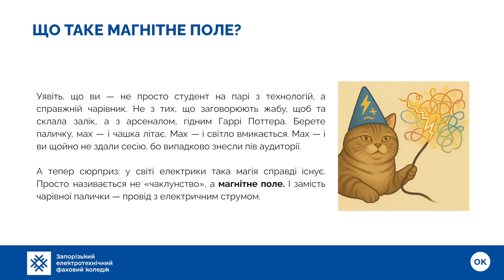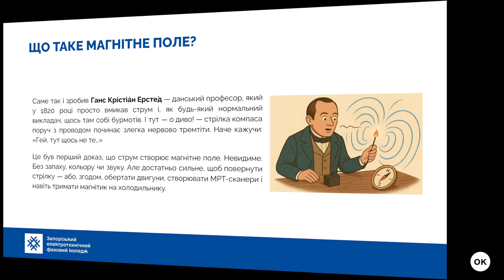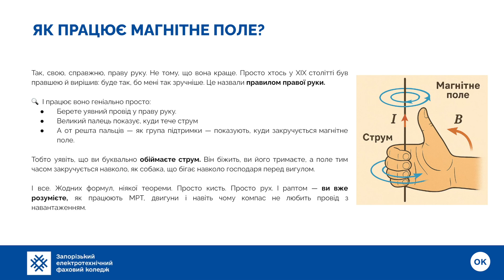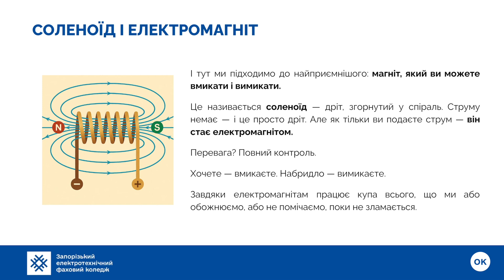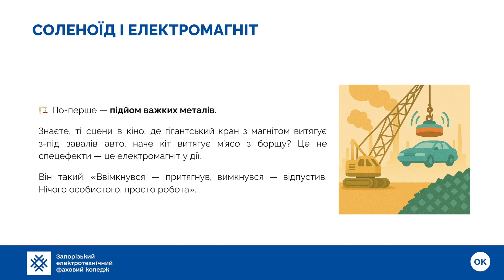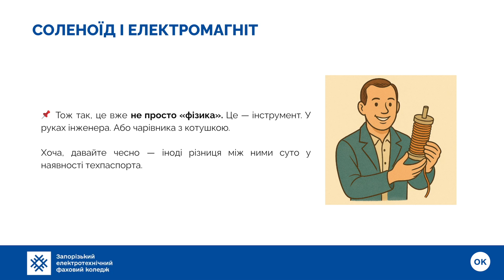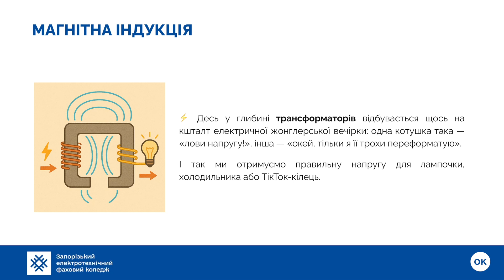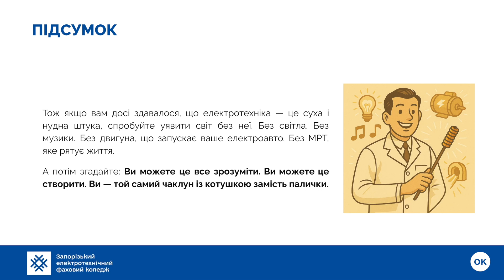💡Магнітні явища | Електротехніка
У цьому відео ми поринемо у світ магнітних явищ — невидимих, але потужних сил, які змінюють наш світ. Ви дізнаєтесь, як струм створює магнітне поле, чому дроти можуть «тягнутися» один до одного, що таке сила Ампера, і як працює соленоїд. А ще — відкриємо секрети електромагнітної індукції: як рух магніту може створити струм, зарядити телефон чи запустити потяг без коліс.

Таймкоди:
00:00 Що таке магнітне поле і як його виявити
01:51 Правило правої руки: як «бачити» магнітне поле
03:08 Сила Ампера: взаємодія дротів зі струмом
04:16 Соленоїд: електромагніт, який слухається
06:10 Електромагнітна індукція: як магніт «вмикає» струм
07:45 Підсумок: чому це не магія, а інженерія

Звіти про використання коштів — у соцмережах і на сайті коледжу.